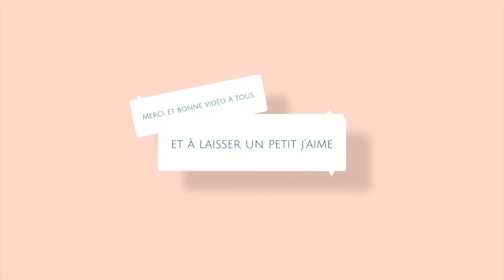Tuto housse abattant, tapis wc au crochet spécial gaucher 2/2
Lien direct pour acheter le dérouleur a laine: